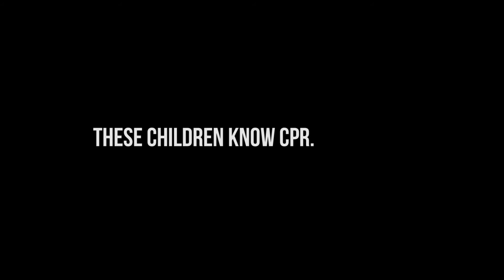Save a Life for Scotland Do You Know CPR